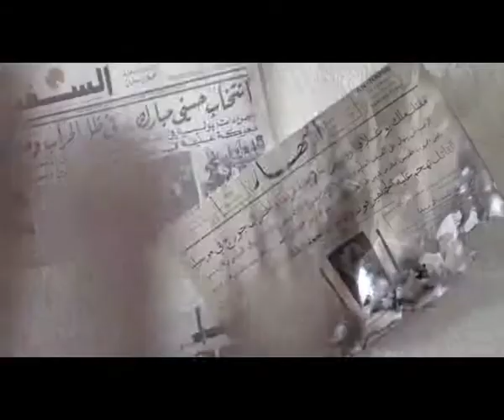Ronnie Draft2 QuickTime H 264